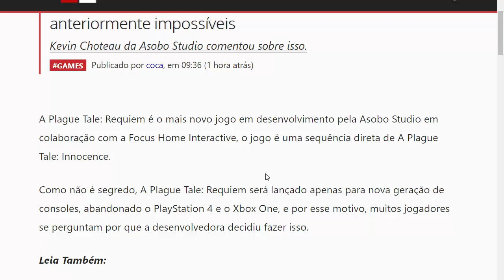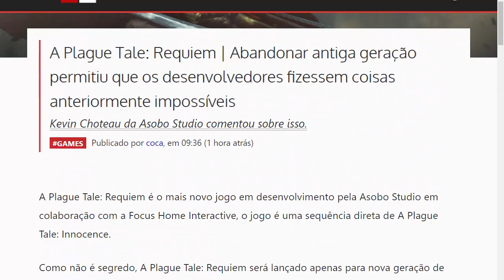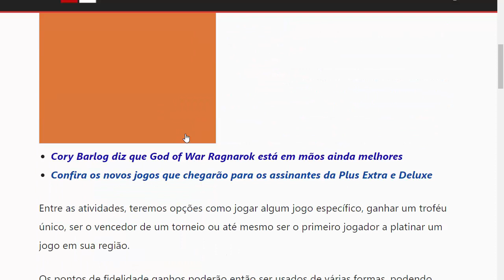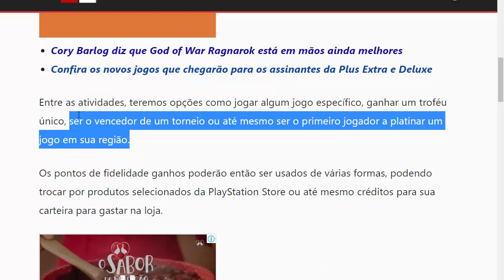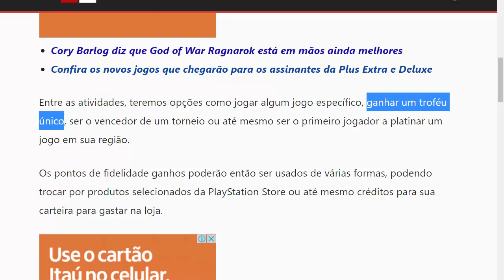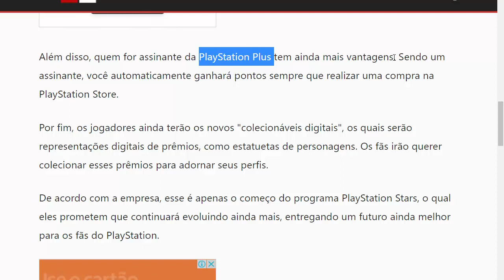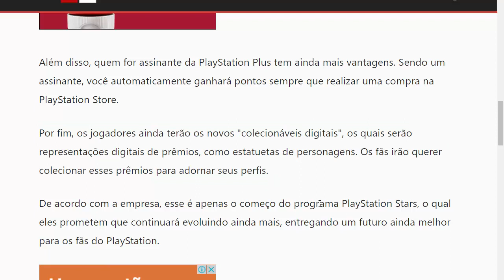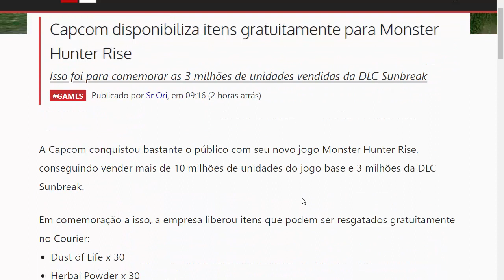Serviço INCRÍVEL do XBOX é COPIADO Pelo PLAYSTATION! | CAPCOM Liberando Conteúdo Grátis e +Notícias.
Serviço INCRÍVEL do XBOX é COPIADO Pelo PLAYSTATION! | CAPCOM Liberando Conteúdo Grátis e Mais Notícias XBOX aqui no canal ALIADOS GAMERS BR!

CANAIS PARCEIROS